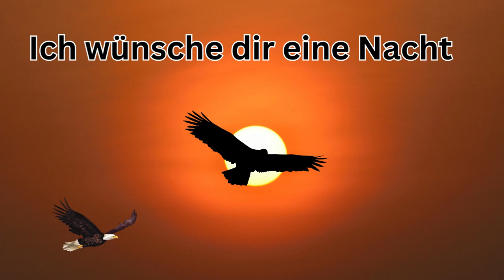Guten Abend - Gute Nacht liebe Grüße von mir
Guten Abend - Gute Nacht  hab einen schönen entspannten Abend und später eine erholsame Nacht.